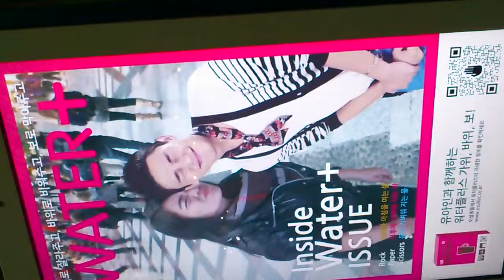Yo ah in kiss